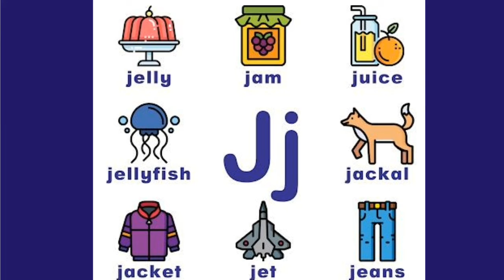Words That Start With Letter J j | Words That Start With Letter Jj for Kids Learning Videos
Words That Start With Letter Jj | Words That Start With Letter Jj  for Kids Learning Videos

The Letter Jj Song for Kids is a simple, animated song and video, that helps kids learn the letter Jj . We can learn words that start with Jj , and letters that start with Jj, with this educational and fun sing along song!